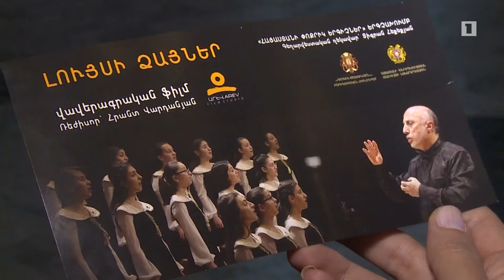«Լույսի ձայներ». Վավերագրական ֆիլմ՝ Հայաստանի փոքրիկ երգիչների մասին